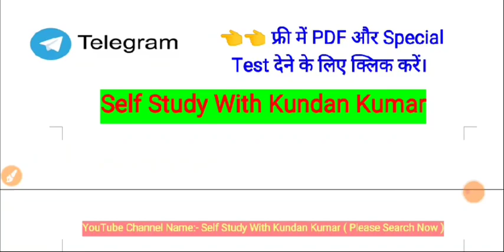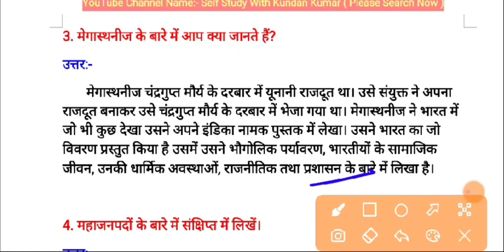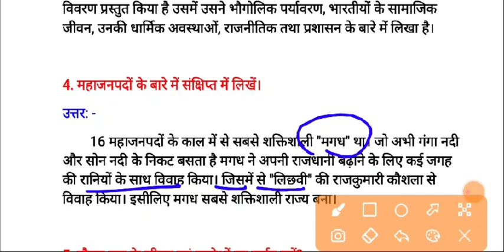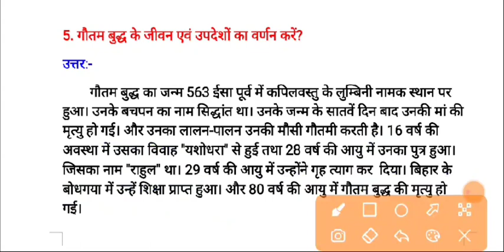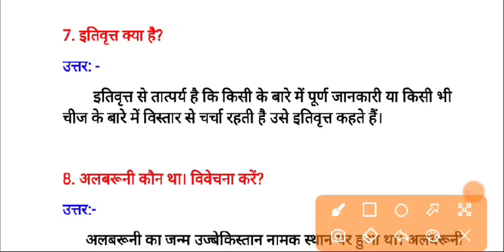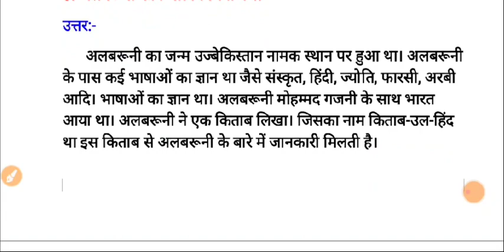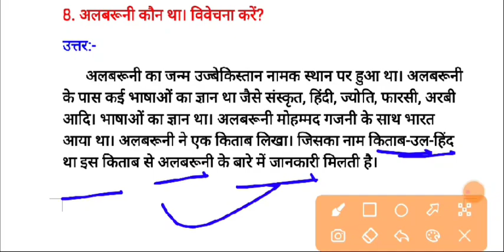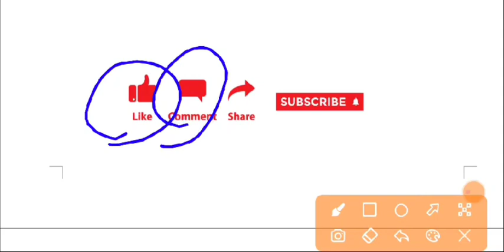Vvi Subjective Class 12th History ll Class 12th History Selected Subjective Question 2022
Important Line

History का दो वीडियो देख लो 15 नम्बर किसी का बाप भी नहीं रोक सकता है।

                 PDF के लिए मैसेज करें।

history vvi objective question answer
model paper history subjective question answer
12th class history model paper, model paper history subjective question answer, vvi subjective history subjective question answer, सिलेक्टेड ऑब्जेक्टिव क्वेश्चन आंसर हिस्ट्री ट्वेल्थ क्लास 2022 के लिए

बंधुत्व जाति तथा वर्ग समाज
12th class IT manke tatha asthiya Harappa sambhyta chapter 1 History.
History chapter 1 objective . ईट मनके तथा अस्थियां हड़प्पा सभ्यता
vvi_objective_ईट मनके तथा अस्थियां हड़प्पा सभ्यता.
 chapter 1 History subjective question answer.2022 ke liye

History model paper Subjective Question
History model paper 2022 Subjective Question

model paper 2022 class 12 Subjective Question
model paper 2022 class 12 bihar board Subjective Question
model paper 2022 class 12 bihar board arts
Subjective Question
model paper 2022 MCQ Subjective Question
model paper 2022 History MCQ

class 12 History sample paper 2021-22.
12th History model paper 2022.
12th History Subjective Question 2021.

class 12 History mcq chapter 1.
History class 12 chapter 1 mcq questions in hindi.
History class 12 chapter 1 mcq questions with answers.
History class 12 chapter 1 objective.
History class 12 chapter 1 objective 2022.
History model paper 12th class in hindi.
History ka model paper 2021.

☑️Class 12th History Chapter 1 subjective Question Answer.
☑️Class 12th History Chapter 2 subjective Question Answer.
☑️Class 12th History Chapter 3 subjective Question Answer.
☑️Class 12th History Chapter 4 subjective Question Answer.
☑️Class 12th History Chapter 5 subjective Question Answer.
☑️Class 12th History Chapter 6 subjective Question Answer.
☑️Class 12th History Chapter 7 subjective Question Answer.
☑️Class 12th History Chapter 8 subjective Question Answer.
☑️Class 12th History Chapter 9 subjective Question Answer.
☑️Class 12th History Chapter 10 subjective Question Answer.
☑️Class 12th History Chapter 11 subjective Question Answer.
☑️Class 12th History Chapter 12 subjective Question Answer.
☑️Class 12th History Chapter 13 subjective Question Answ.